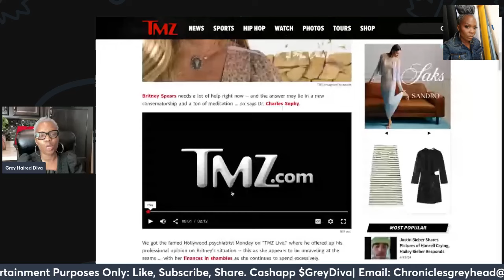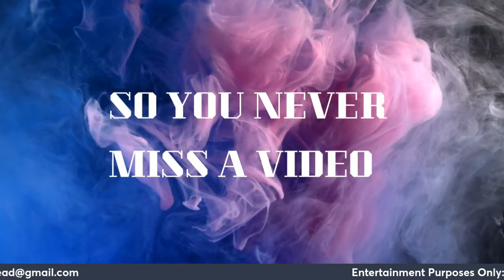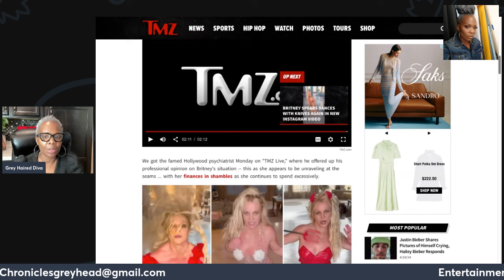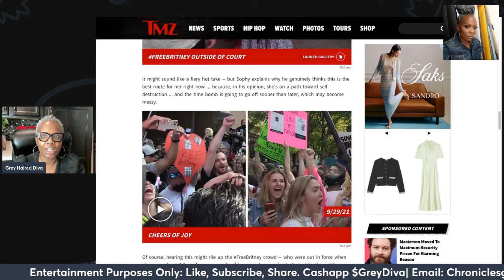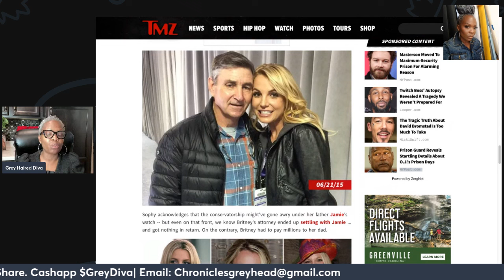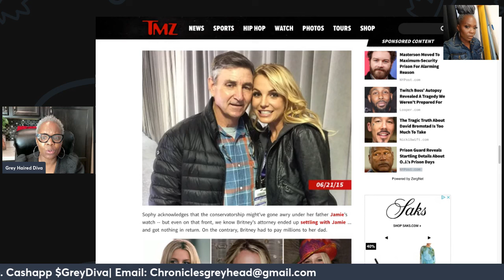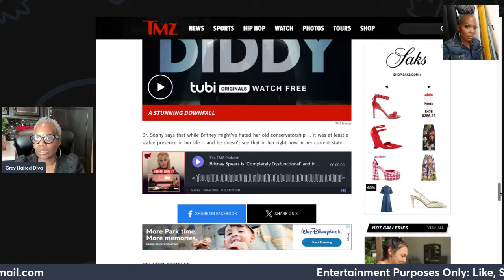Britney Spears|Fans WANTED Britney Spears to be FREE| Now she is FREE, Out of Control, Spending CASH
Join us as we delve into the ongoing saga of Britney Spears' conservatorship battle. After years of being under the control of her father, the FreeBritney movement successfully liberated the pop icon. However, what followed was unexpected. Britney's behavior became increasingly erratic, with lavish spending sprees and provocative social media posts.

In this video, we explore the insights of a medical professional who sheds light on Britney's situation. Is medication the answer to stabilizing her life? Could returning to a conservatorship prevent her from spiraling out of control? We examine the complexities of mental health, freedom, and financial responsibility.

If you're intrigued by the FreeBritney movement or interested in mental health advocacy, this video offers a thought-provoking perspective on one of the most talked-about celebrity cases in recent years.